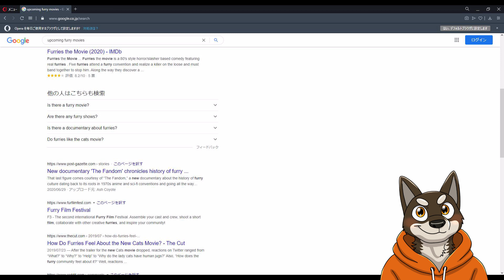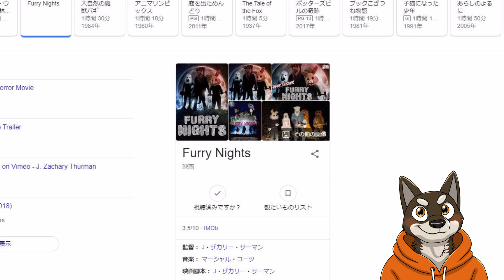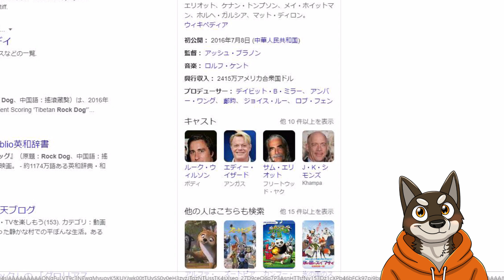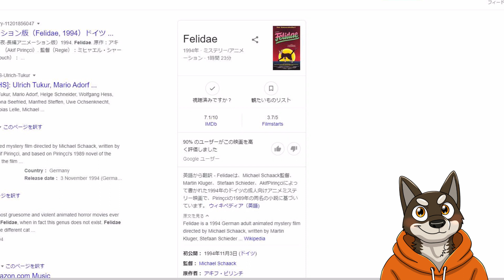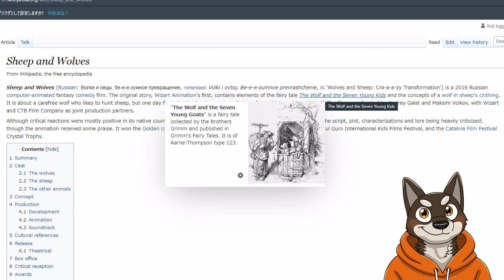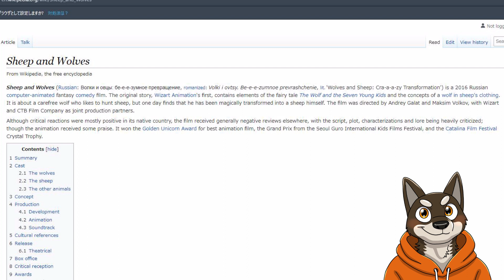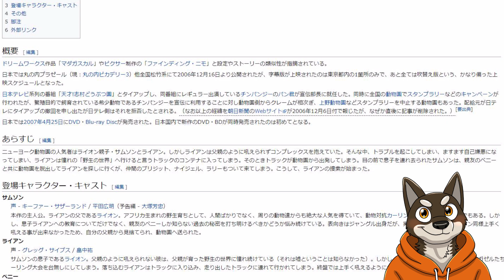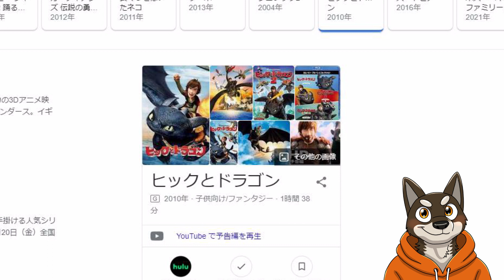未だ見ぬケモナー向け映画を探してみよう！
今回はケモナー向けの映画をできる限りしょうかいしてみました！
気になる映画があった方は、是非見てみてください。